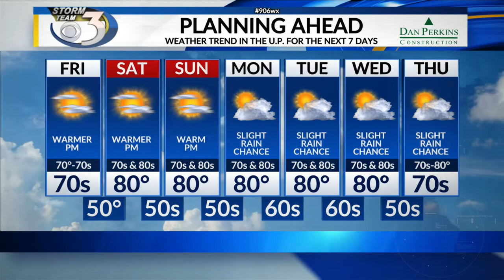LOCAL 3 THURSDAY NIGHT WEATHER FORECAST 7/8/2021